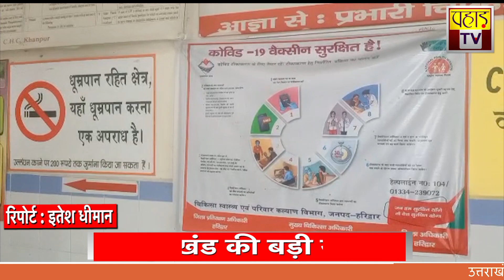उत्तराखंड की बड़ी ख़बरें 20 मई 2021 | Uttarakhand | PahadTV